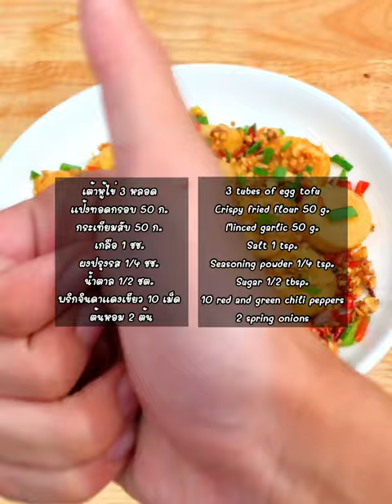แจกสูตร”เต้าหู้ไข่ผัดพริกเกลือ”บอกเลยมีเบิ้ลข้าว